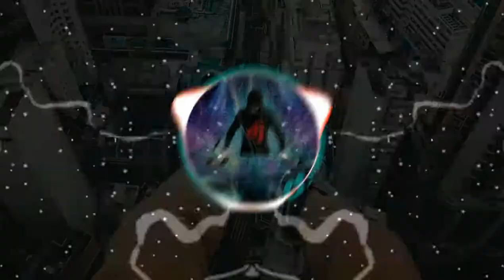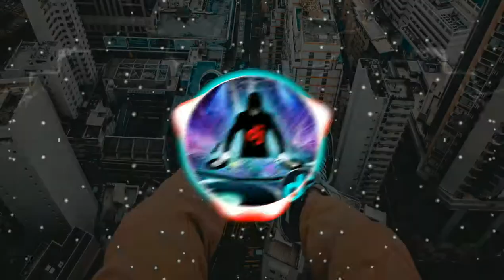Teri Yaad Mai Pagal Pal Pal Rotha Hai Dj Remix hum to dil se haare DJ remix DCG brothers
Haare haare hum to dil se haare

Haare..haare...re

Hare haaare re

Teri yaad mein pagal pal pal rota he

Dj.    Mix DJ song

»ᗪᑕG ᗷᖇOTᕼEᖇᔕ DJ remix

DJ mix by DCG brothers
» Dᵢₙₑₛₕ_Gᵤᵣⱼₐᵣ_ Hindi remix
»ŚÚβŚČŔĨβĔ ŃŐŴ  𝘿𝘾𝙂 𝙗𝙧𝙤𝙩𝙝𝙚𝙧𝙨
●●●●●▬▬▬▬▬๑۩۩๑▬▬▬▬▬●●●●
✅ DCG Ⴆɾσƚԋҽɾʂ music 🎶